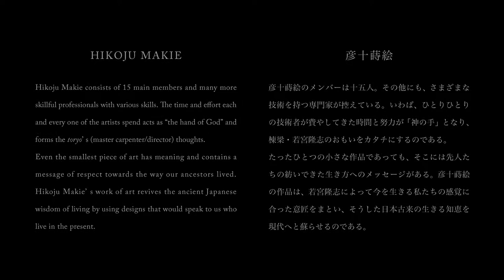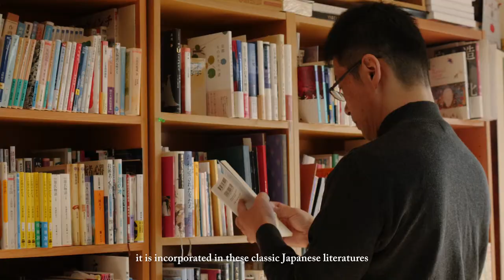彦十蒔絵／HIKOJU MAKIE part2(Eng)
Story --- Invisible Things